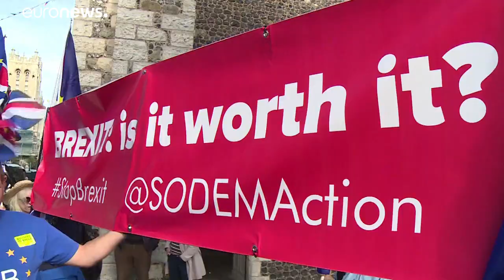El alcalde de Londres exige volver a un referendum sobre el Brexit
Las duras negociaciones y la manifiesta falta de acuerdo han llevado al laborista Sadiq Khan a pedir al Ejecutivo de May un nuevo referendum sobre la salida de la Unión…